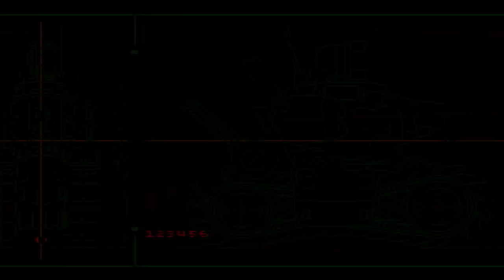LA VIEJA ESCUELA: METAL SLUG 5 PLUS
No olviden votar que juego les gustaria ver cada semana, el juego mas votado se publica :)